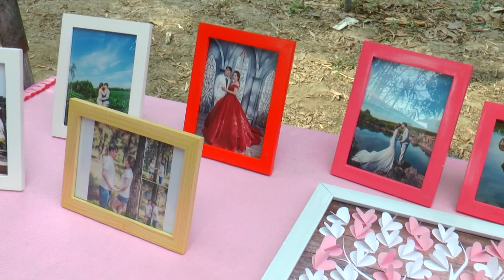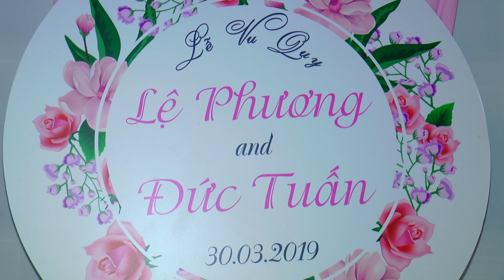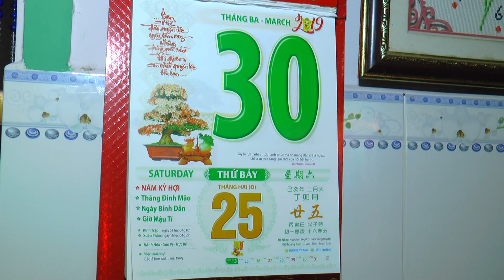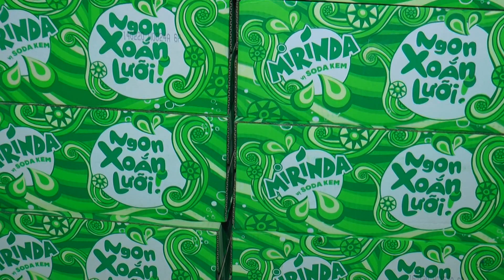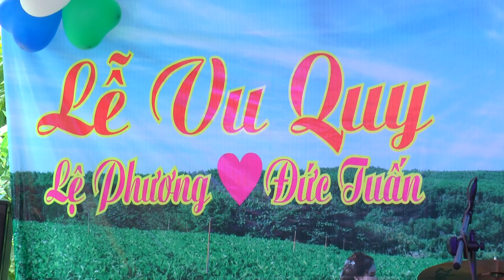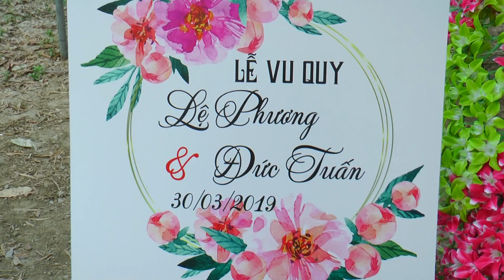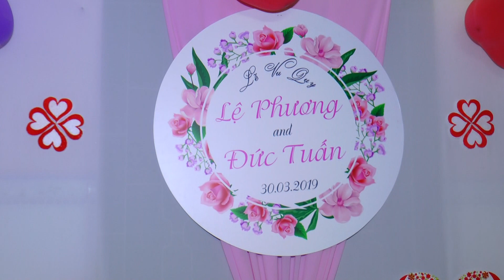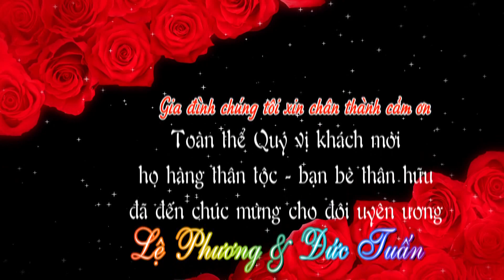LE VU QUY LE PHUONG DUC TUAN HD ( Nhiep Anh DUY BONG : TP.Tan An-Long An : 0908.787712 )